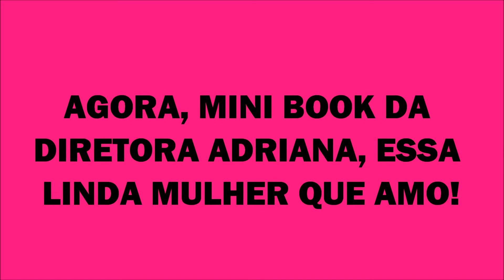DIRETORA ADRIANA COM AS FERAS, COM AS ARTES e MINI BOOK. Te Amo muito meu amor!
ABAIXO HÁ TRADUÇÕES EM INGLÊS E ESPANHOL:
BELOW THERE ARE TRANSLATIONS IN ENGLISH AND SPANISH:
ABAJO HAY TRADUCCIONES EN INGLÉS Y ESPAÑOL:
Canal que visa levar, ao internauta, vídeos que tratam sobre questões relacionadas a plantios, reciclagem, cuidado e preservação da natureza, paisagens, experiências com plantas e outros artigos relacionados.
Participe!
Nosso contato é:
Carlos e Adriana. Casal Feliz com Jesus.
Channel that aims to take to the internaut videos that deal with issues related to planting, recycling, care and preservation of nature, landscapes, experiments with plants and other related articles.
Get Involved!
If you liked it, leave it like!
Share on your social networks!
Our contact is:
Carlos and Adriana. Happy couple with Jesus.
Canal que pretende llevar al internauta videos que tratan sobre cuestiones relacionadas a plantíos, reciclaje, cuidado y preservación de la naturaleza, paisajes, experiencias con plantas y otros artículos relacionados.
Únete!
Nuestro contacto es:
Carlos y Adriana. Pareja feliz con Jesús.